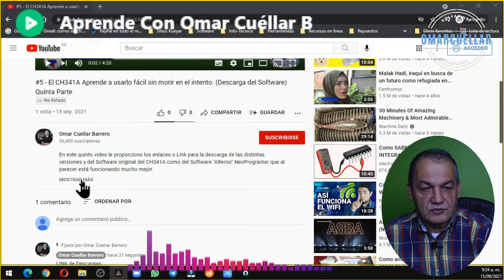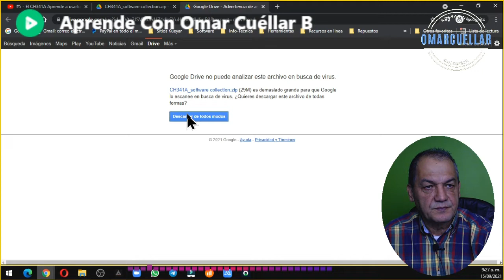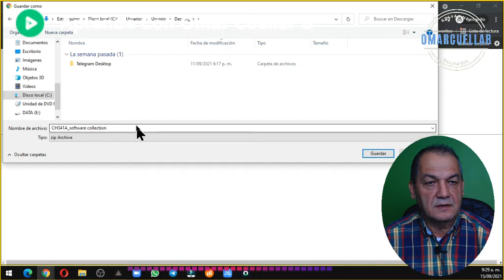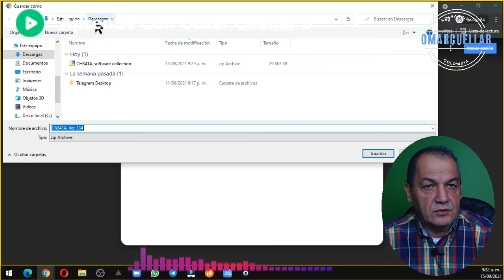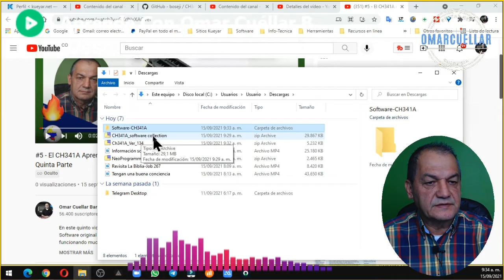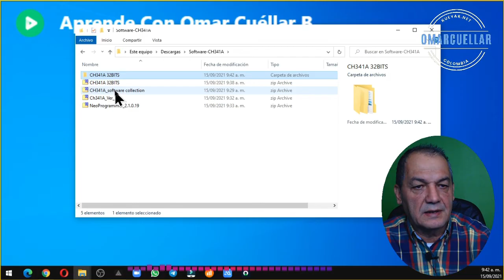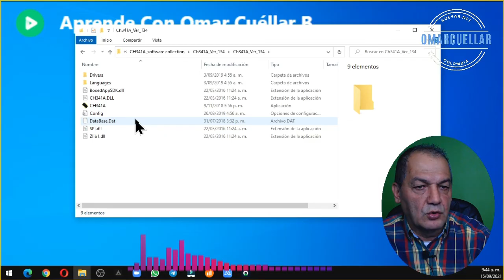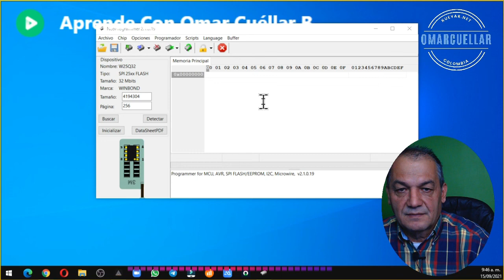#5 - El CH341A - Descarga los Programas necesarios y aprende a instalarlos. - Parte 5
Dejo aquí los enlaces o Link para la descarga de las distintas versiones y del Software original del CH341A como del Software "Alterno" que al parecer está funcionando mucho mejor.
De nuevo espero aportar oportunamente y que esté mejor preparado para las próximas entregas.
LINK de Descargas:
- Compilado de versiones:

Recuerde que si desea ser de los primeros es informarse de cuando se publiquen más videos como este, no solamente debe estar registrado en el canal, sino también haber activado "Todas las Alertas" disponibles en la campanita.
También no olvide que su LIKE y comentario por breve que sea, es la manera de mostrarme su agradecimiento por mi trabajo y dedicación hacia ustedes, y es como también me motivará a continuar... Agradecimiento de antemano.

Capitulos
00:00 Inicio
00:40 Estos programas son unicamente para PC con Windows.
02:19 Link para las descargas.
03:24 Como y donde descargar los archivos.
06:24 Archivo descargado en formato comprimido.
10:33 Descomprimir archivos.